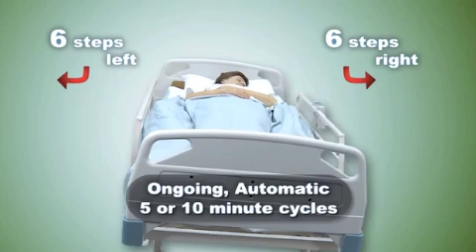SmartCare Turning Beds - Australia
SmartCare - A Peaceful Nights Sleep for both Patient and Carer. Contact Ian on 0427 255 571 for more information.